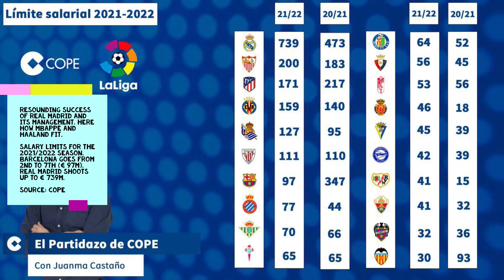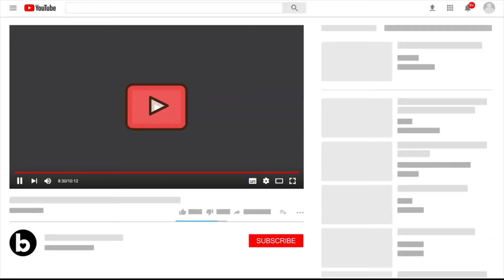30 Sep Real Madrid News: El Clasico time fixed| Real's poor home record in UCL| Amazing financials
Official: El Clasico will be played on October 24th at 16:15 CET. Venue is the Camp Nou.

Real Madrid have won only 5 of the last 13 games at home in the Champions League.
Source: miguelitocope

OFFICIAL | From October 1st, football stadiums in Spain will be allowed to operate at full capacity.
Source: Cadena Ser

Real Madrid have won only 1 of the last 7 home games in Champions League:

Real Madrid 0-3 CSKA
Real Madrid 1-4 Ajax
Real Madrid 2-2 Club Brugge
Real Madrid 6-0 Galatasaray
Real Madrid 2-2 PSG
Real Madrid 1-2 Man. City
Real Madrid 1-2 Sheriff
Source: marca

Resounding success of Real Madrid and its management. Here how Mbappé and Haaland fit.

Salary limits for the 2021/2022 season. Barcelona goes from 2nd to 7th (€ 97M). Real Madrid shoots up to € 739M.

Source: Cope

A few clubs have announced financial results for COVID impacted 2020/21 season, so how's it looking so far?

Only RealMadrid made a profit (£1m), while big losses at FCBarcelona £422m, Juventus £184m, MUFC £92m, Milan £85m and BVB £64m. United distorted by £68m tax charge.

Conversion Rate??

Real Madrid had a total of 46 attempts on goal in the last two games against Villarreal and Sheriff Tiraspol, scoring only once... through a penalty.

Karim Benzema has become the first player in the history of Champions League to score in 17 consecutive seasons.

(16 for Giggs, Cristiano Ronaldo & Messi)

Even crazier when you realise he's younger than both Messi & Ronaldo!